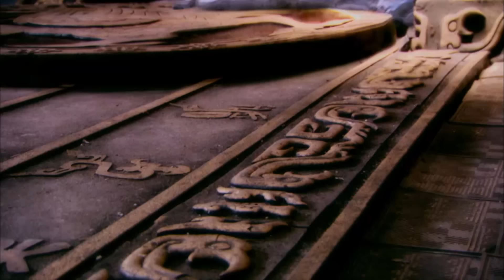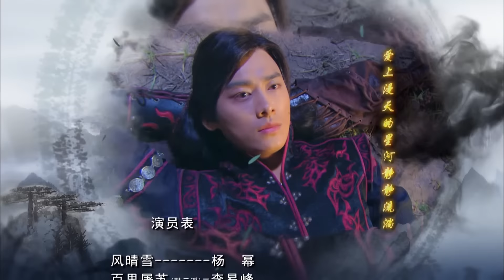KIẾM TÂM HỢP NHẤT - Tập 34 (Lồng Tiếng) | Phim Bộ Cổ Trang Tiên Hiệp Mới Hay Nhất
❖Tên phim: KIẾM TÂM HỢP NHẤT (50 Tập)
❖Diễn viên: Dương Mịch, Lý Dịch Phong, Trần Vỹ Đình, Kiều Chấn Vũ, Địch Lệ Nhiệt Ba, Cao Vỹ Quang, Mã Thiên Vũ, Trịnh Sảng, Trần Tử Hàm,...